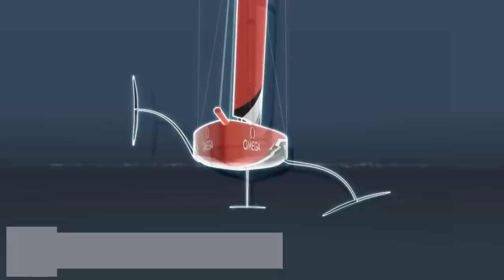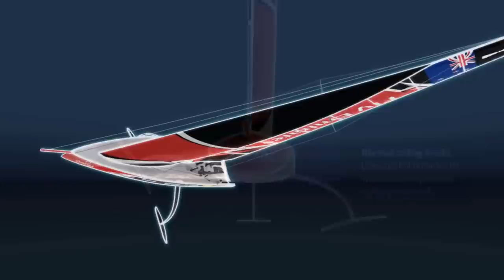9 Most Innovative Watercraft and Hydrofoil Boats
Have you seen the Bubble Watercraft or the Waszp Hydrofoil? If not, have a look at these amazing boats. Here is our list of 9 Most Innovative watercraft and hydrofoil boats.

➤ Featured 2023
00:00 Intro
00:18 Quadrofoil Q2A Electric Boat
01:25 Figaro Bénéteau 3 Hydrofoil
02:33 wFoil Albatross 18 Zero
03:39 Waszp Hydrofoil
04:48 The Flying Mantis Hydrofoil
05:37 Looker 320 Watercraft
06:30 AC75 Hydrofoil
07:22 The Foiler Watercraft
08:25 The SeaBubble Watercraft

mindseyedesign mindseyevehicles mindseyecars
vehicles vehicle cars car transportation invention
automotive auto electricvehicle electriccars